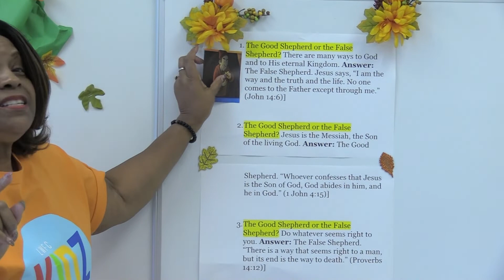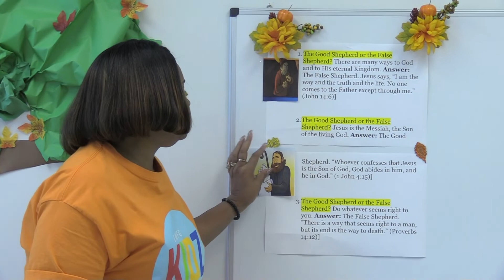LWFC KIDZ 10 18 20